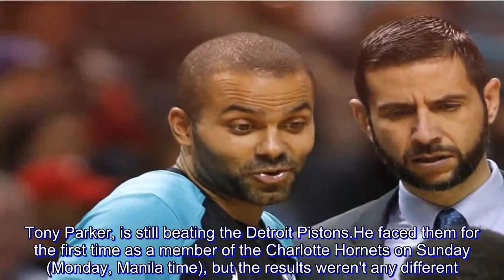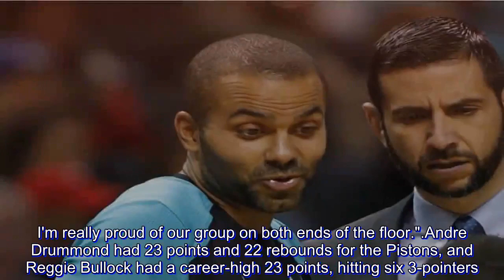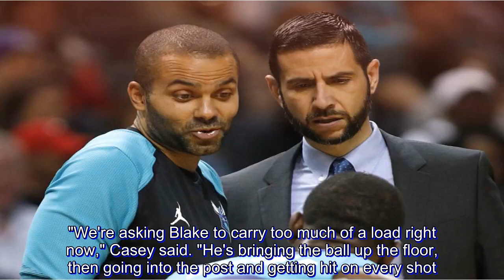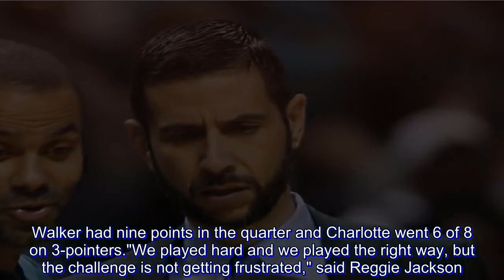Hornets get back on track as Tony Parker asserts mastery of Pistons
Most of the stars of the 2005 NBA Finals have been out of the league for several years.

Tony Parker, is still beating the Detroit Pistons.

He faced them for the first time as a member of the Charlotte Hornets on Sunday (Monday, Manila time), but the results weren't any different. The 36-year-old scored 24 points in 28 minutes off the bench to lead Charlotte to a 113-103 victory.

"That's what Tony does. I'm just surprised that he never loses any of his speed and quickness," Pistons coach Dwane Casey said. "He got to every spot he wanted to out there, and we weren't stopping him.

"He's probably going to be a first-ballot Hall of Famer, but we've got to be better."

Parker improved to 20-11 in the regular season against the Pistons, first playing them as a 19-year-old with San Antonio on Jan. 2, 2002. The Spurs also beat Detroit in seven games in the 2005 finals.

"(Tony) is a leader," said Kemba Walker, who had 24 points and seven assists. "He brings passion and the winning attitude. He just knows how to win."

Cody Zeller added 14 points as Charlotte won for the third time in four games.

"I thought they were great tonight," Charlotte coach James Borrego said. "Their effort and their attention to detail were fantastic. I'm really proud of our group on both ends of the floor."

Andre Drummond had 23 points and 22 rebounds for the Pistons, and Reggie Bullock had a career-high 23 points, hitting six 3-pointers. Detroit has lost six of eight after a 4-0 start.

"We are our own worst enemies," Casey said. "We have to make shots and we have to stop getting caught out of position on defense. I'm going to have to make sure everyone understands our defensive assignments."

Detroit's Blake Griffin was given a flagrant-2 foul and ejected with 7:06 to play for a shoulder check on Malik Monk. Griffin shot 4-for-16, missing all five 3-pointers, and is 6-for-26 in his last two games.

"We're asking Blake to carry too much of a load right now," Casey said. "He's bringing the ball up the floor, then going into the post and getting hit on every shot. It's taking a toll on him."

The Hornets started the third quarter with a 10-2 run to go ahead 61-51, and only 12 points from Bullock in the quarter kept Detroit within eight going into the fourth. Walker had nine points in the quarter and Charlotte went 6 of 8 on 3-pointers.

"We played hard and we played the right way, but the challenge is not getting frustrated," said Reggie Jackson. "We have to find a way to stay consistent all game."

Charlotte also jumped on the Pistons at the beginning of the fourth. The Hornets scored the first eight points to take a 16-point lead.

"I think it was really about urgency," Borrego said. "It isn't about playing perfect basketball but playing with urgency and aggressiveness for 48 minutes."

Charlotte rookie Miles Bridges, who played at Michigan State, delighted a huge group of friends and family with an uncontested windmill dunk to make it 95-77 with 8:51 left.